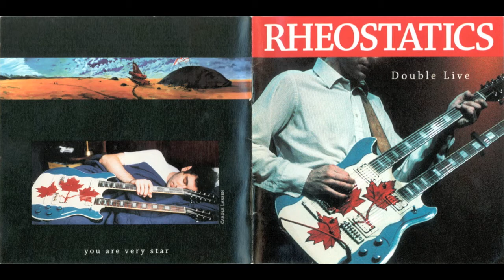Rheostatics - Double Live - Disc 2 05/06 Jesus Was Once A Teenager Too/Good Canadian